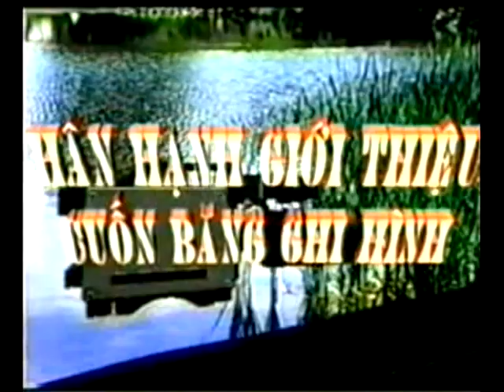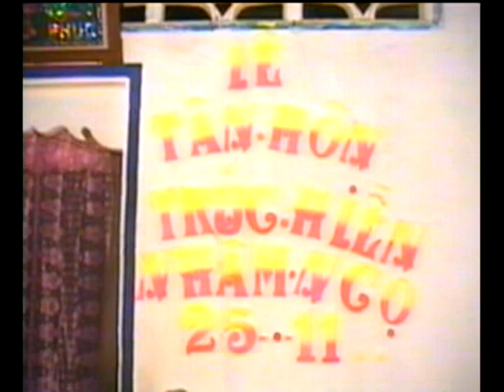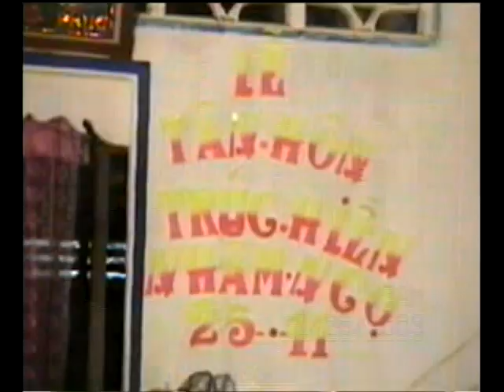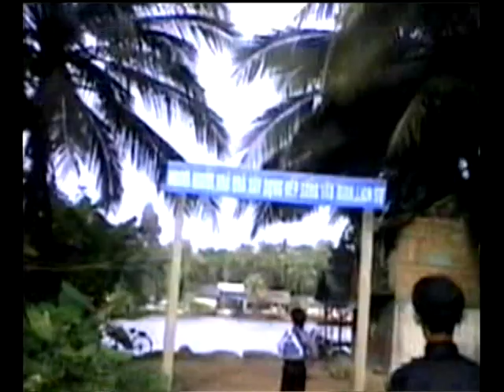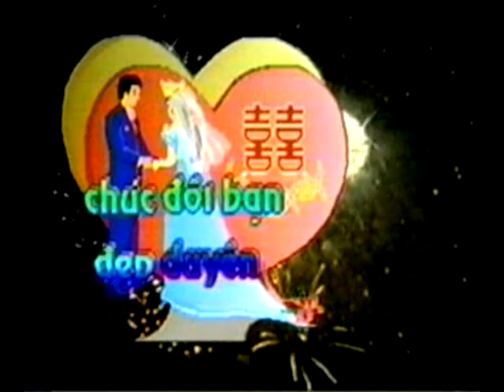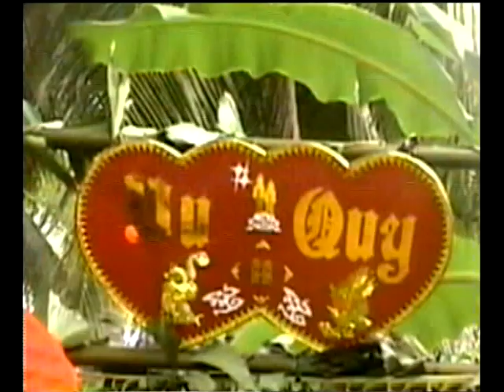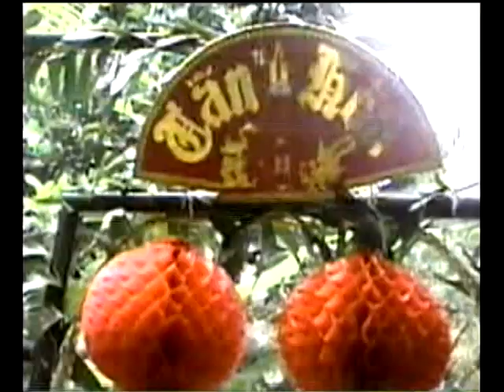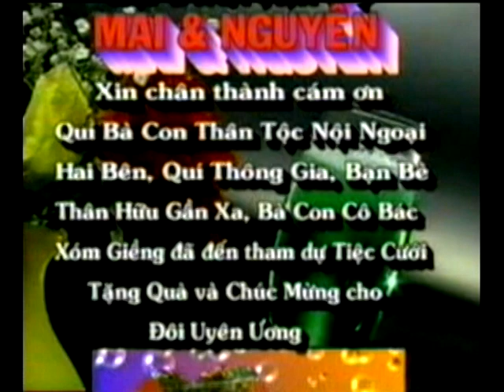LE THANH HON Mpeg 2